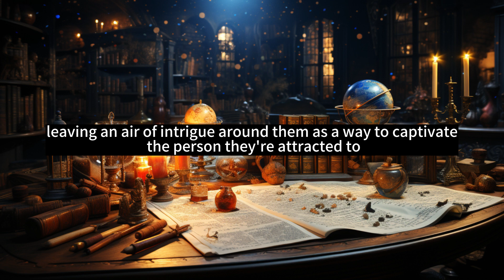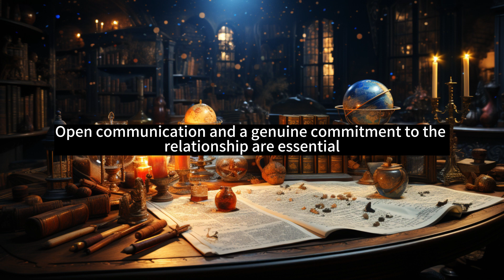Cracking Scorpio's Love Code: Signs, Dreams, Capture Heart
Signs a Scorpio Likes Someone:

Increased Emotional Intensity: They may display heightened emotional intensity, showing a desire for a deep and meaningful connection.
Protective Behavior: Scorpio becomes protective of the person they like, demonstrating a strong sense of loyalty and commitment.
Mysterious Aura: They maintain a mysterious and enigmatic aura, leaving an air of intrigue around them as a way to captivate the person they're attracted to.

What Scorpio Likes in a Person:

Depth and Intensity: Scorpio is drawn to individuals with depth, intensity, and a willingness to explore the profound aspects of life and emotions.
Loyalty: They value loyalty and commitment in a partner, seeking someone who is dedicated and trustworthy.
Resilience: Scorpio appreciates partners who can handle challenges and difficulties with resilience, showing strength in the face of adversity.
Honesty and Transparency: Open and honest communication is crucial for Scorpio, as they value partners who share their thoughts and feelings transparently.

How to Pursue a Scorpio:

Build Emotional Intimacy: Demonstrate a willingness to explore emotional depth and intimacy in your interactions.
Show Loyalty: Exhibit loyalty and commitment, assuring Scorpio that you are dedicated to the relationship.
Maintain a Sense of Mystery: Keep an air of mystery around yourself, sparking Scorpio's curiosity and intrigue.
Be Honest and Transparent: Practice open and honest communication, sharing your thoughts and feelings with sincerity.
Creating a connection with a Scorpio involves delving into emotional depths, maintaining trust, and fostering a sense of loyalty. Open communication and a genuine commitment to the relationship are essential.